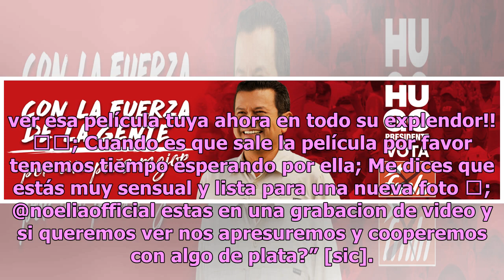Así fue el candente adelanto de Noelia de su película para adultos (FOTO)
Una de las mujeres más sensuales en el país es Noelia, quien desde su aparición en el mundo de la música conquistó rápidamente el corazón del público gracias a su talento e inigualable belleza. Asimismo, la hermosa cantante a través de su cuenta de Instagram consiente con frecuencia la pupila de tod...